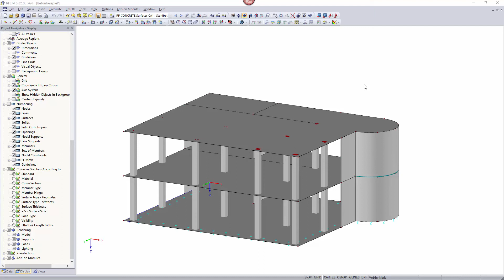[EN] [PL] FAQ 001090 | W jaki sposób mogę graficznie wyświetlić kierunek zbrojenia warstw w RF-CO...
Pytanie:
Jak mogę graficznie wyświetlić kierunek warstw zbrojenia w RF-CONCRETE?

Odpowiedź:
Kierunek zbrojenia można wyświetlić na dwa sposoby:

1. Aktywuj opcję "Pokaż kierunek zbrojenia" w nawigatorze Wyniki. Dodatkowo można aktywować opcję "Dla każdego elementu ES". Jest to szczególnie interesujące, gdy osie ES są zakrzywione lub rozmieszczone radialnie.

Drugi W przypadku zastosowania opcji „Wartości na powierzchniach” oraz „Grupy” wartości wyników są wyświetlane w kierunku rozmieszczenia prętów zbrojeniowych.